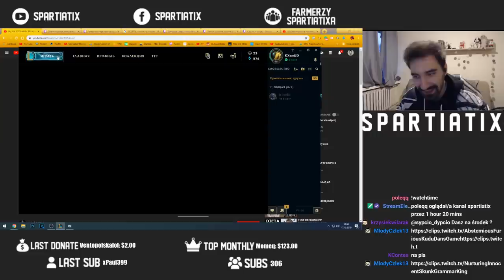WYCIĄGAM TAJNĄ BROŃ NA RUSKIEJ SERII DO PLATYNY 😱